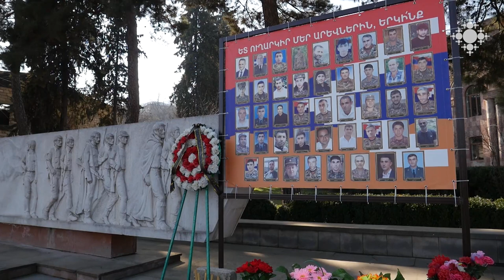Եկեղեցական կյանք 25.02.2022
Փետրվարի 24-ին Սրբոց Վարդանանց տոնն էր։
Գրիգոր Խանջյանի «Վարդանանք» գոբելենը․ ակնարկ։
Քահանայական ձեռնադրություն Ս․ Վարդանանց տոնին։
Վարդանանց տոնը Վիրահայոց թեմում։
Վարդանանց տոնը Արցախի թեմի Ճարտարի Սբ․ Վարդան եկեղեցում։
Նոր Նորքի հայորդյաց տան սաների համերգը ի պատիվ ՀՀ ՊՆ Վ. Սարգսյանի անվան ռազմական համալսարանի սաների։

Feast of St. Vardan the Warrior and His Companions celebrated on February 24
The "Vardanank" Tapestry of Grigor Khanjyan
Ordination of Priests on the Feast of St. Vardan the Warrior and His Companions
Feast of St. Vardan the Warrior and His Companions was Celebrated in the Armenian Diocese of Georgia
Feast of St. Vardan and His Companions in the St. Vardan Church of Chartar Town in Artsakh
Norq Youth Center Students’ Concert for Students of the Military University Named After V. Sarkisyan